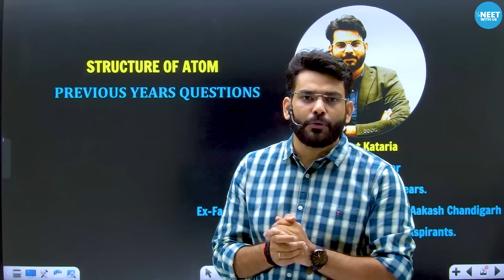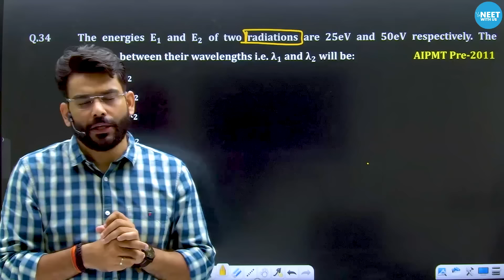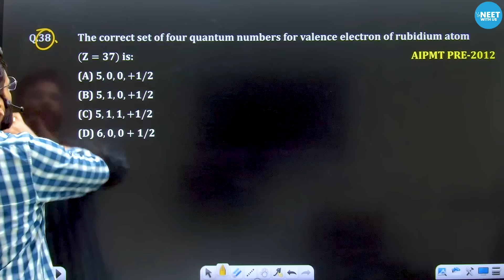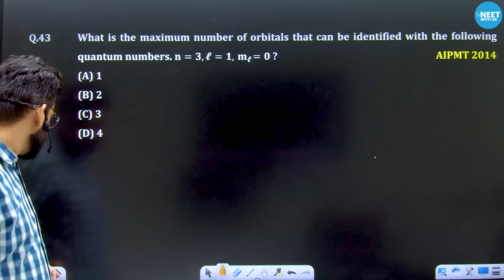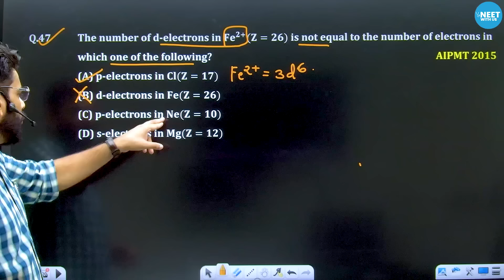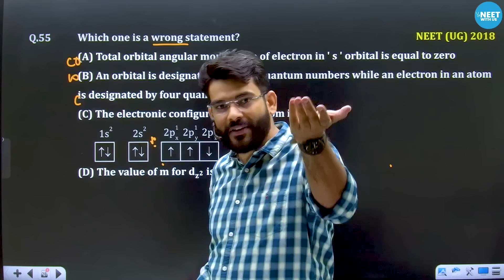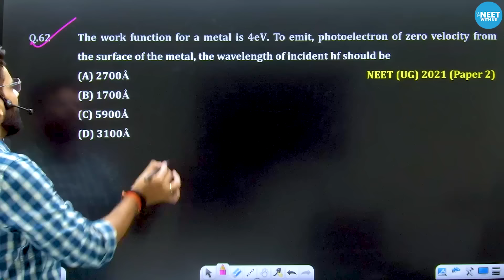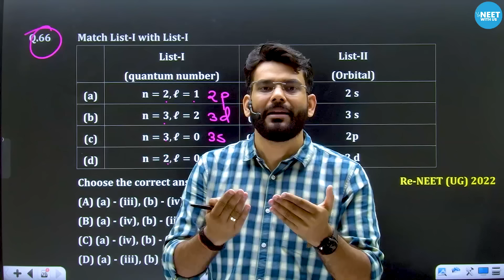NEET 2025 | Structure Of Atom | PYQ Series | NEET Chemistry | Sumeet Sir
Unlock the secrets of atomic structure for NEET 2025 with Sumeet Sir! 🧪 Dive into the PYQ Series tailored specifically for NEET Chemistry, where you'll master the intricate details ofStructure Of Atom. 💥 Sumeet Sir's expert insights and strategic approach will help you conquer your NEET exam with confidence!